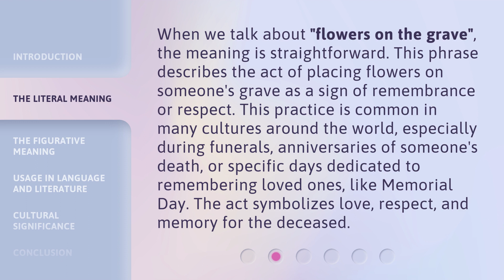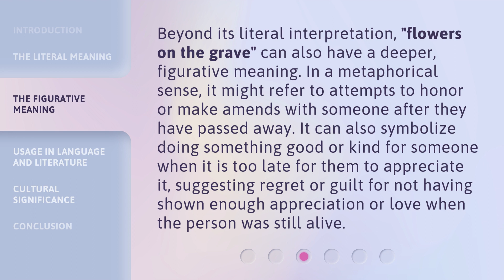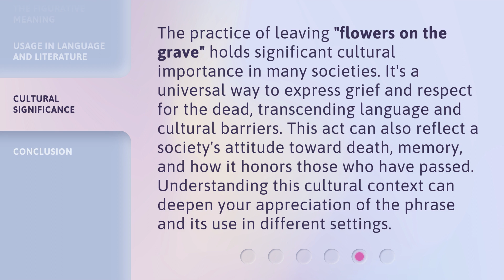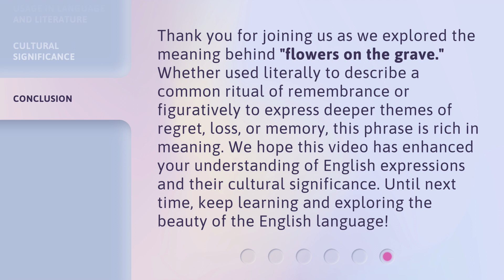Understanding the Phrase "Flowers on the Grave"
Decoding 'Flowers on the Grave' • Uncover the meaning and symbolism behind the phrase 'Flowers on the Grave' in this insightful video.

00:00 • Introduction - Understanding the Phrase "Flowers on the Grave"
00:30 • The Literal Meaning
01:04 • The Figurative Meaning
01:34 • Usage in Language and Literature
02:11 • Cultural Significance